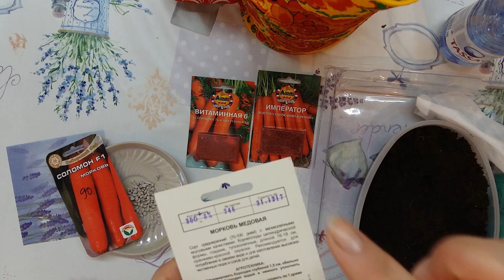Посев семян моркови в драже.Работа над ошибками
Часто садоводы - огородники  жалуются на не всхожесть гранулированных семян. В В чем мы совершаем ошибки? Давайте разберемся ?